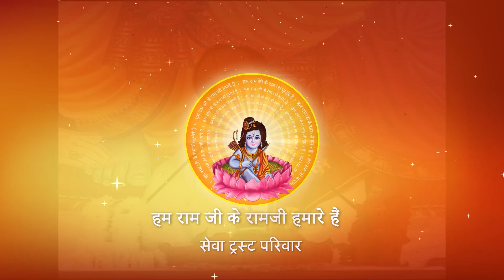Shri Ramkatha I Pujya Prembhushanji Maharaj I AYODHYA DHAM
Prembhushanji
Katha Summary:
बच्चों को देख उलझन में रहने वाले लोगों से क्यों सावधान रहें ?  AYODHYA DHAM

II*II*II*II*II*II*II*II*II*II*II*II*II*II*II*II*II*II*II*II*II*II*II*II*II*II*II*II*II*II*II*II*II*II*II*II*II*II*II*II*II*II*II*II*II*II

 / pujyaprembhushanj...